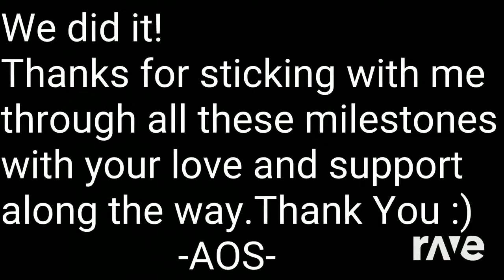Ravedj X Ravedj - Gamla ! & 000 Subscribers! Special!! Thanks Guys!!